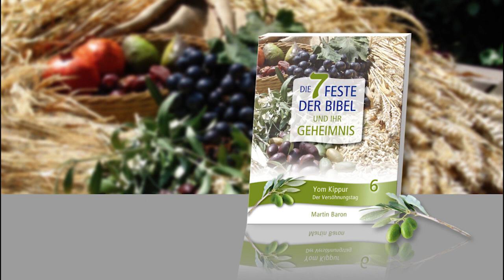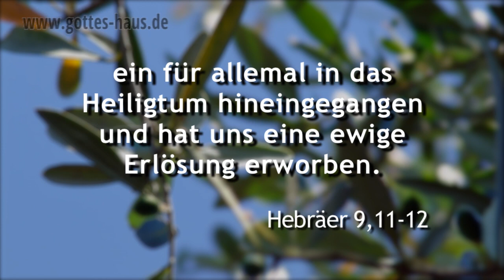Der Versöhnungstag: Yom Kippur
Dieser Tag ist der Tag der Bedeckung. Alle unsere Schuld wurde durch Gottes Gnade bedeckt. An diesem Tag durfte sich im Heiligtum ein sterblicher Mensch Gott nahen und an die Bundeslade mit dem Gnadenthron treten. Der Tag steht für den Eintritt in die Herrlichkeit des Herrn und die Gemeinschaft mit Gott. Mit „aufgedecktem Angesicht" ist Gott von Angesicht zu Angesicht zu sehen.

In biblischer Zeit ging ausschließlich an diesem einen Tag, nur ein einziges Mal während des gesamten Jahresablaufes, das geistliche Oberhaupt des Volkes, der amtierende Hohepriester, in das Allerheiligste der Stiftshütte bzw. später des Tempels hinein.

Nur einmal im Jahr durfte ein Mensch hinter den Vorhang gehen, in Gottes Herrlichkeit, die „Schekina", eintreten und sich der Bundeslade nahen, um Gott zur Versöhnung für die Sünden des gesamten Volkes Blut als Opfer darzubringen.
Die Deckplatte der Bundeslade, auf dem sich zwei aus Gold gefertigte Cherubim einander gegenüberstanden, wurde „königlicher Richtstuhl der Gnade" genannt: „Gnadenthron":

Lasst uns nun mit Freimütigkeit hinzutreten zum Thron der Gnade ...
Hebräer 4,16

Das Yom Kippur-Opfer war das wichtigste und feierlichste Opfer des gesamten Jahres. Es wurde von den zu Zehntausenden anwesenden Besuchern mit größter Spannung mitverfolgt.
Während der Hohepriester innerhalb des Allerheiligsten seinen Dienst akkurat und minutiös verrichten musste, soll es absolut still gewesen sein. Niemand im zahlreich versammelten Volk soll ein Wort gesprochen haben, es herrschte völlige Ruhe und Konzentration. Hier wurde das entscheidende Opfer für die Sühnung der Sünden des gesamten Volkes dargebracht. Ein extrem bedeutsamer Zeitpunkt.

Während des durchaus komplizierten Dienstes im Heiligtum durfte absolut kein Fehler passieren, jeder Handgriff war deshalb durch den Hohenpriester dutzende Male eingeübt worden. Ein einziger Fehler hätte eine nationale Katastrophe bedeutet, denn die Sünden des gesamten Volkes wären, gemäß Gottes Wort, unbedeckt geblieben. Man sagt, dass, nachdem der Hohepriester seinen Dienst im Allerheiligsten beendet hatte und das Ende des Opfers signalisierte, das ganze Volk erleichtert in begeisterten Jubel über die gnädig gewährte Vergebung Gottes ausgebrochen sein soll.

Christus aber ist gekommen als Hoherpriester ... und nicht mit Blut von Böcken und Kälbern, sondern mit seinem eigenen Blut ein für allemal in das Heiligtum hineingegangen und hat uns eine ewige Erlösung erworben.
Hebräer 9,11-12